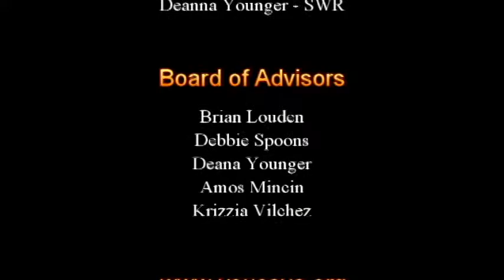Caving With Troop 191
Chris Aman from Boy Scout Troop 191 contacted Philadelphia Grotto looking for help to take his Boy Scouts on a caving trip. Philadelphia Grotto is my “home” grotto, so I had the pleasure of having this Troop passed on to me.

My conversation with Chris started back in July of 2016 and we didn’t get underground until March of 2017. These things take time to pull together.